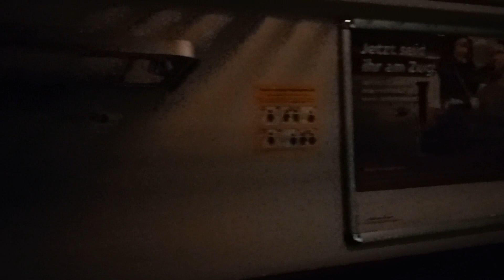der RE6 Umleitung Via Böhlen Altenburg Gößnitz glauchau Chemnitz hbf und Mitfahrten